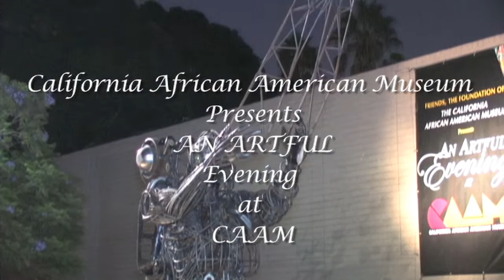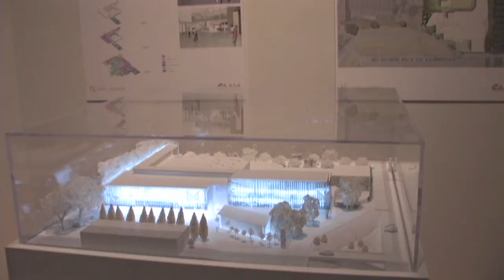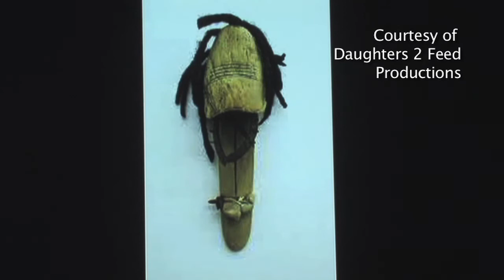CAAM Honors Sidney Poitier and John Outerbridge